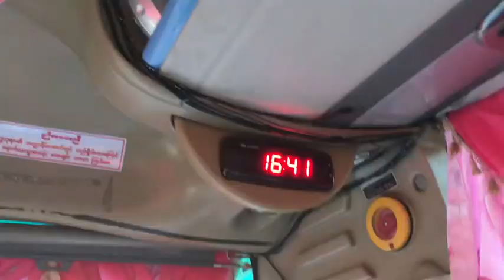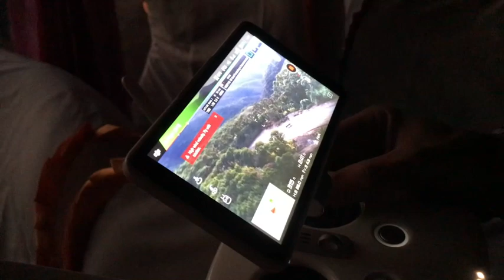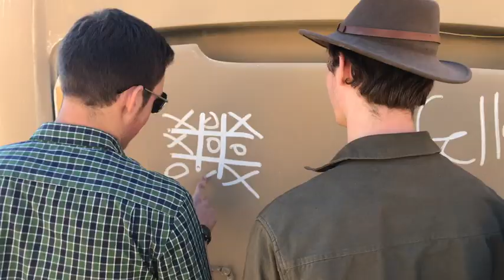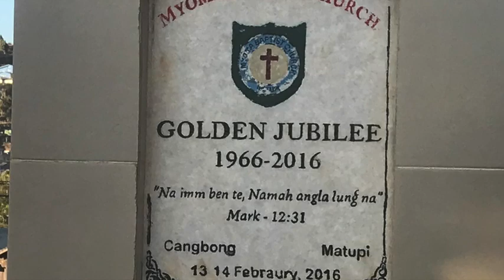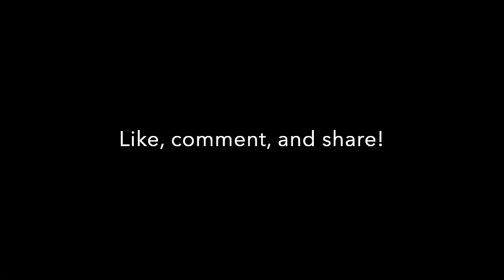The Road to Matupi - Myanmar 2019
The 2019 Myanmar team heads to Matupi through the mountains of Chin State.